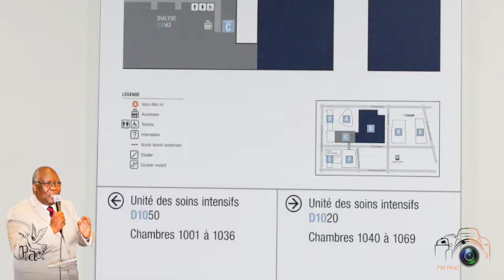Pastor Baruti Montréal Funeral.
Our Pastor Baruti's Funeral Day 1